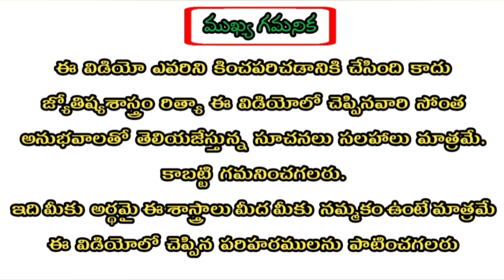రాహుగ్రస్త సూర్యగ్రహణం వల్ల ఎవరు ఆందోళన చెందకండి | Solar Eclipse 21/June/2020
రాహుగ్రస్త చూడామణి సూర్యగ్రహణం వివరణ
Click this Link👍: